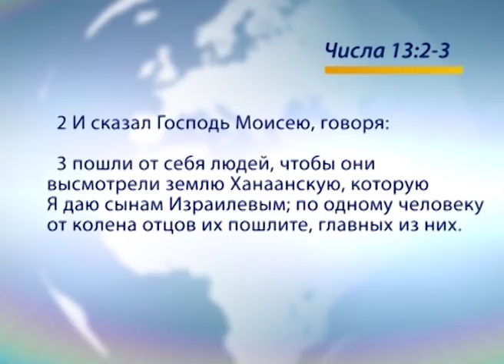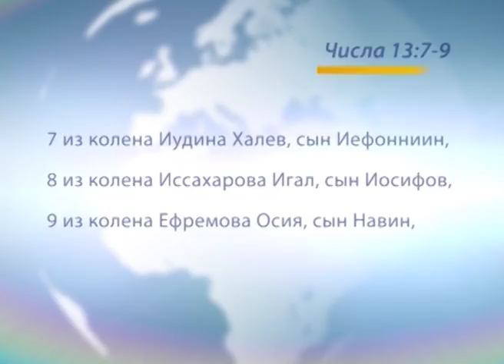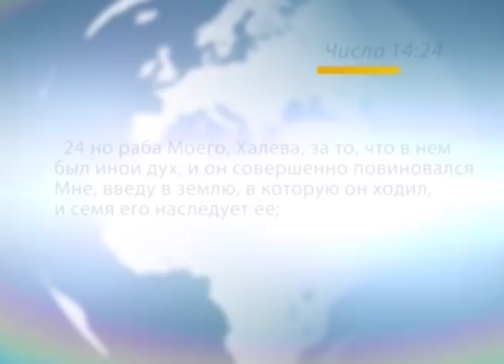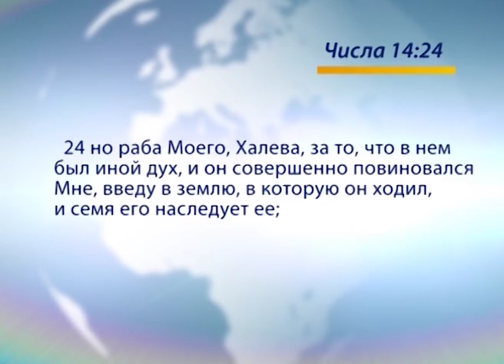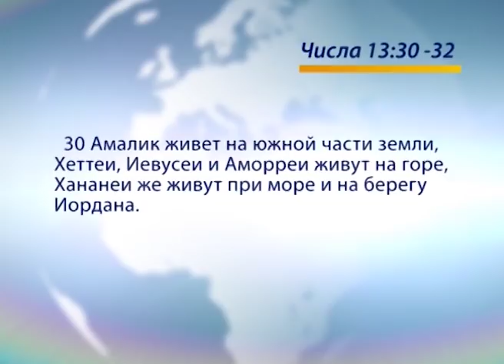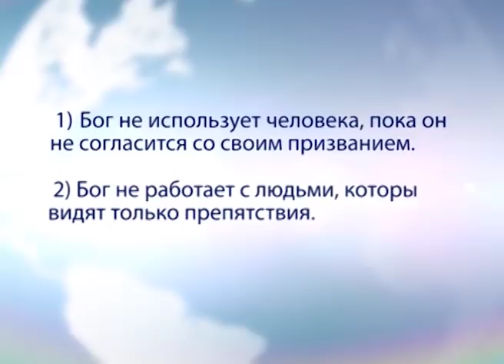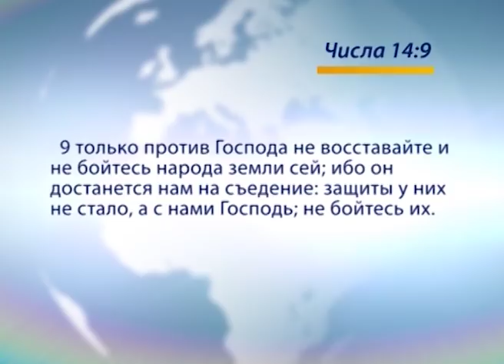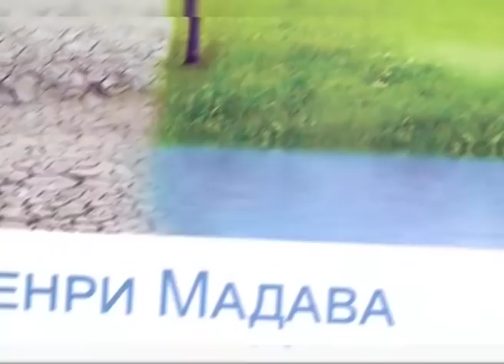Бог хочет, чтобы каждый закончил свое дело. «Голос Победы» (625)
В этом выпуске пастор Генри Мадава говорит о том, что Бог хочет, чтобы каждый закончил свое дело.

Бог желает, чтобы избранные закончили свое дело. В плане Божьем, когда Он кого-то призывает, Он хочет, чтобы каждый закончил свое дело. Бог никогда не призывает человека с планом его развала и уничтожения.
Из 12 учеников Иисуса, только двое исполнили свое призвание. Это произошло благодаря трем конкретным, друг от друга независящим, но взаимосвязанным действиям, о которых говорит Павел: они подвязались добрым подвигом, совершили течение и сохранили веру.